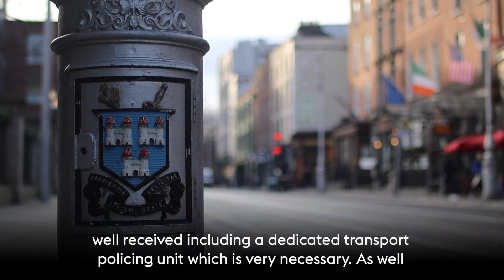The voices of retail workers have been lost in discussions about making Dublin safe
Workers are anxious about coming and going to work. They deserve to feel safe. Louise O'Reilly and Mark Ward met with workers to hear from them directly about their safety concerns, particularly in the city centre. They want to see a visible Garda presence around the streets and a dedicated transport police unit so to be able to travel to work safely.